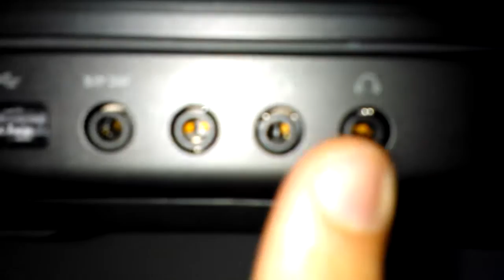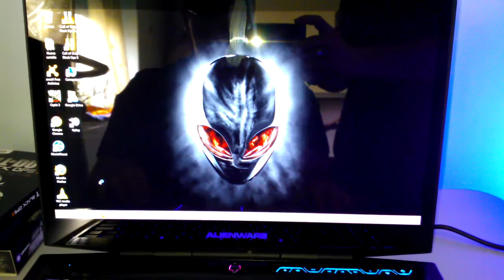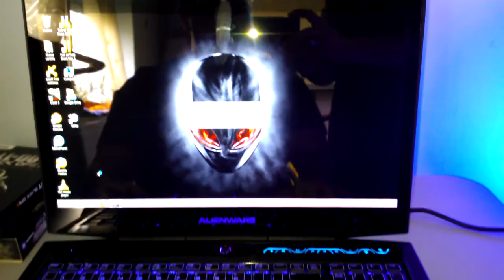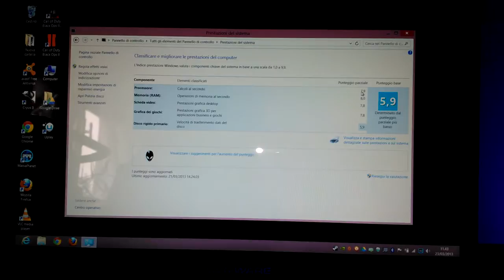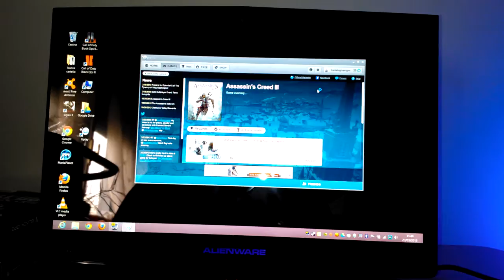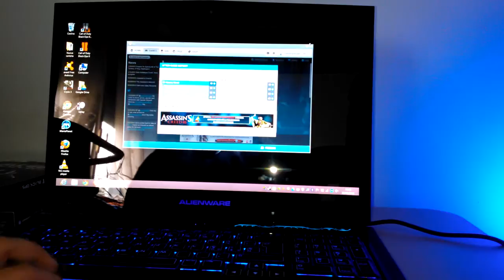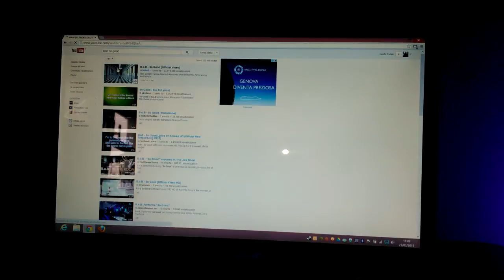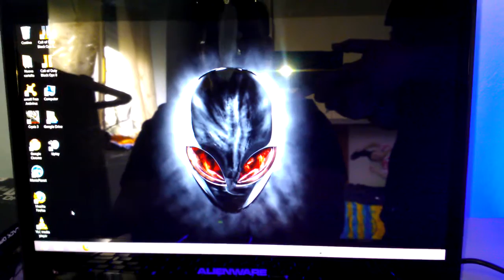Mehand - Videoprova Alienware m17x r4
Videoprova dell' ultimo notebook DELL Alienware m17x r4

Caratteristiche tecniche:
Processor : 3rd Generation Intel Core i7-3630QM (6MB Cache, up to 3.4GHz w/ Turbo Boost 2.0)
Display : 17.3" 120Hz w/ 3D Bundle WideFHD (1920 x 1080) WLED LCD
Camera : Integrated FullHD Camera with dual digital microphones (Win 8)
LCD Back Cover : Soft Touch 3D - Stealth Black
Memory: 12288MB 1600MHz Dual Channel DDR3 (2x2GB + 2x4GB )
Hard Drive : 750GB 7,200 RPM + 32GB mSATA Caching SSD
Optical Drive : DVD+/-RW (Read/Write)
Battery : Primary 9-cell 93W/HR LI-ION
Graphics : 2GB GDDR5 NVIDIA GeForce GTX 680M
Sound Card : Creative Sound Blaster Recon3Di with THX TruStudio Pro
Wireless : Intel 2230 Wireless Card
Operating System : Windows 8 64bit, Italian